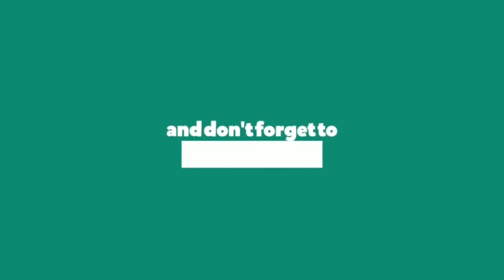Don't Trek without these! Important items to carry for trekking.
This video you will get to know some important items to carry on Trekking or hiking. Some basic items which are required for trekking. This video is for beginners who are gathering information for their first trek. Always carry these items for